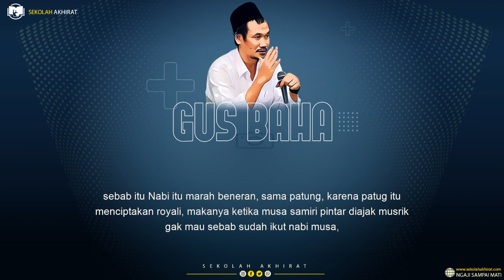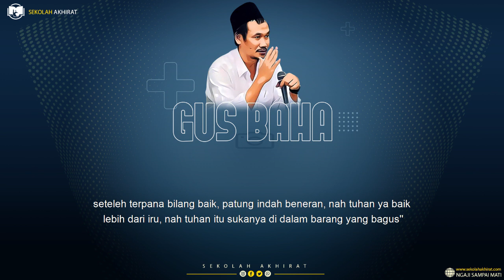Memikirkan Tuhan || Gus Baha Terbaru Bahasa Indonesia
Ngaji Gus Baha Terbaru 2021 Bahasa Indonesia tentang memikirkan Tuhan Tafsir Al Anam 143-148